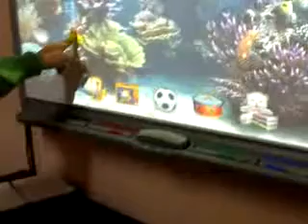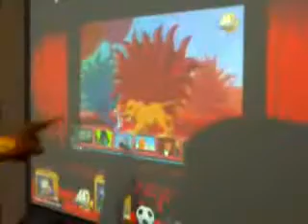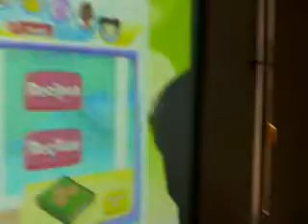Encerado Dixital Interactivo